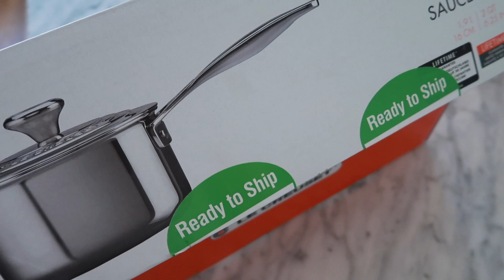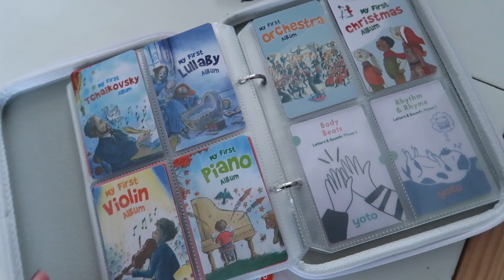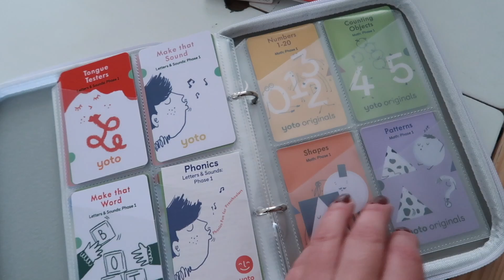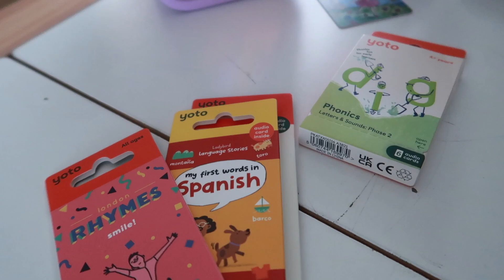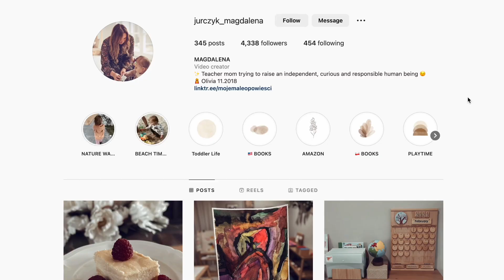Walentynki ❤️ Totalnie mnie zaskoczył tym prezentem! VLOG | MOJE MAŁE OPOWIEŚCI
Zapraszam do odwiedzenia mojego Storefront na Amazon, gdzie stworzyłam dla Was kategorie z różnymi polecanymi produktami, pomocami Montessori, zabawkami, elementami wyposażenia pokoju dziecka, pomysłami na prezenty dla dzieci w różnym wieku itd.

00:00 Dzień dobry!

🏡 AirBnB - taniej niż hotel!